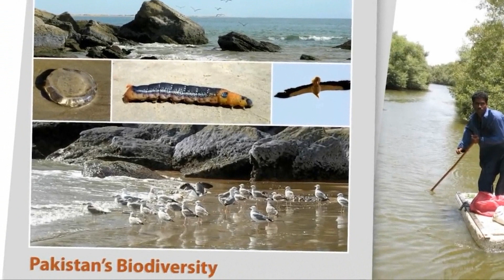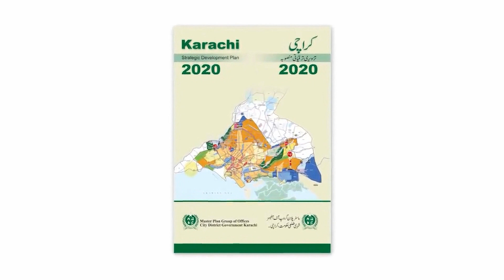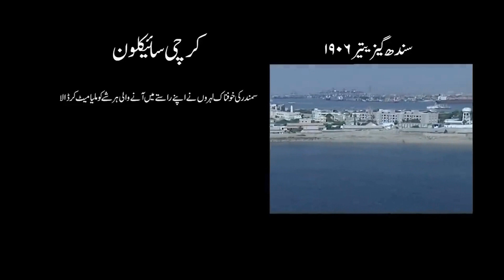information about karachi Pakistan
Karachi Ki History Karachi Ki Tareekh
information about karachi
karachi
karachi city
karachi city information
information karachi city
کراچی کے بارے میں معلومات